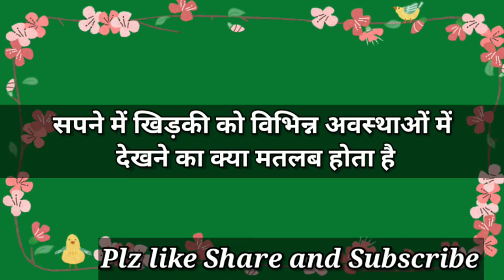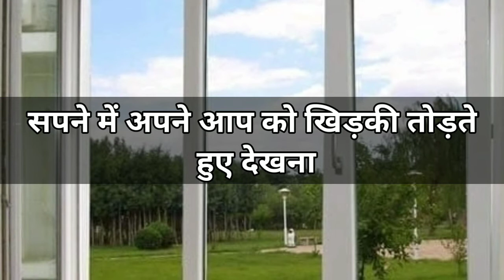सपने में खिड़की को विभिन्न अवस्थाओं में देखने का मतलब । Window Dream Interpretation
सपने में खिड़की को विभिन्न अवस्थाओं में देखने का क्या मतलब होता है।

अशुभ सपनों के प्रभाव को नष्ट करने के उपाय